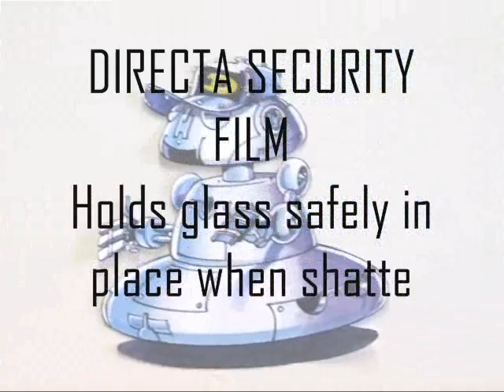Security Film Demonstration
Directa's Security Film, holds glass in place when shattered.  See how good this product really is!